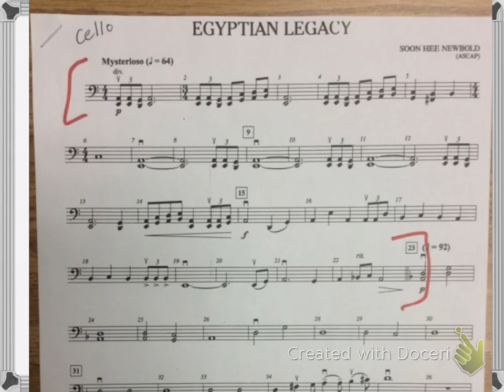Egyptian Legacy cello m 1-23